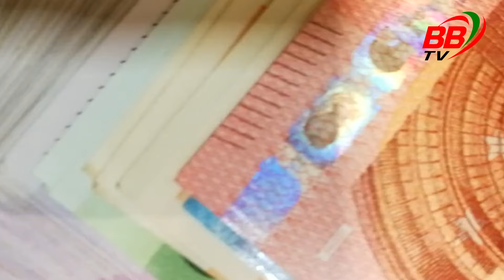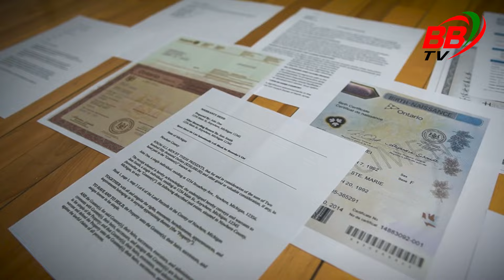ওয়ার্ক পারমিট ভিসার নিয়ম ভঙ্গকারীদের লাইসেন্স ও বিদেশী কর্মী নিয়োগ বাতিল করবে স্টারমার | Starmer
New UK Work Permit Rules Will Cancel Licenses & Foreign Workers!
ওয়ার্ক পারমিট ভিসার নিয়ম ভঙ্গকারীদের প্রতিষ্ঠানের লাইসেন্স ও বিদেশী কর্মী নিয়োগ বাতিল করবে যুক্তরাজ্যর প্রধানমন্ত্রী স্যার কিয়ার স্টারমার বলেছেন | বিস্তারিত ভিডিওতে তুলে ধরা হয়েছে?

In this video, we dive deep into the newly announced UK work permit rules that have raised significant concerns among employers and foreign workers alike. Discover how these changes could lead to the cancellation of licenses for many businesses and affect the job market for international talent in the UK. We’ll explore the implications of these regulations, the sectors most impacted, and what this means for existing foreign workers in the country.

Join us as we break down the key points and provide essential insights for both employers and employees navigating this shifting landscape. If you’re a foreign worker in the UK or an employer relying on overseas talent, this video is a must-watch!

ওয়ার্ক পারমিট ভিসা নিয়ম
Work Permit Visa UK
ভিসা নিয়ম ভঙ্গ
প্রধানমন্ত্রী স্টারমার
Keir Starmer UK Policy
Foreign Worker Recruitment UK
UK Visa Cancellation
ওয়ার্ক পারমিট নিয়ম UK
BBTV UK News
স্টারমার ভিসা সিদ্ধান্ত
UK Immigration Law
British Work Permit Rules
বিদেশি কর্মী নিয়োগ ব্রিটেন
UK License Cancellation
ওয়ার্ক পারমিট ভিসার নিয়ম ভঙ্গ কারীদের বিরুদ্ধে ব্যাবস্থা নিবেন প্রধানমন্ত্রী স্টারমার
ওয়ার্ক পারমিটের লাইসেন্স ও বিদেশি কর্মী নিয়োগ বাতিল করবে কিয়ার স্টারমার
ওয়ার্ক পারমিট ভিসার নিয়ম ভঙ্গ কারীদের লাইসেন্স ও বিদেশি কর্মী নিয়োগ বাতিল করবে প্রধানমন্ত্রী স্টারমার

work in the uk,skilled worker visa,keir starmer,work permit,uk work permit,keir starmer post office scandal,uk skilled worker visa,keir starmer prime minister questions livestream,keir starmer interview,sir keir starmer livestreamm,keir starmer to face pmqs,a seat at the table,uk work visa,traveling to the uk,keir starmer leader,keir starmer speech,labour leader sir keir starmer,starmer,uk work visa requirements 2023,keir starmer boris johnson